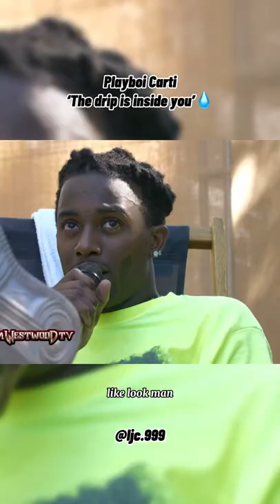“the drip is inside you”💧